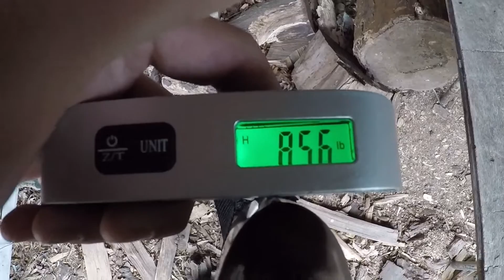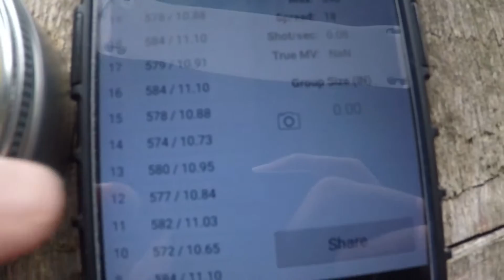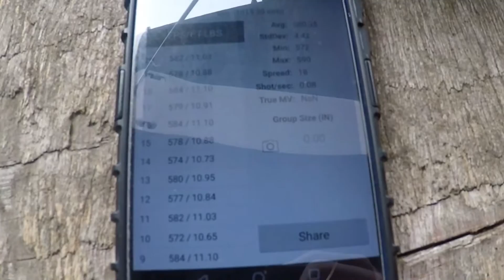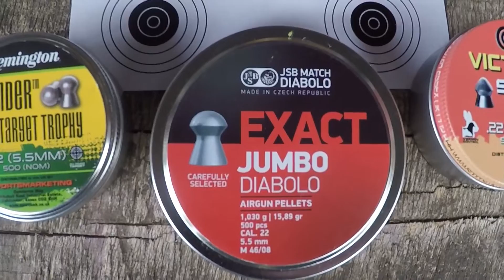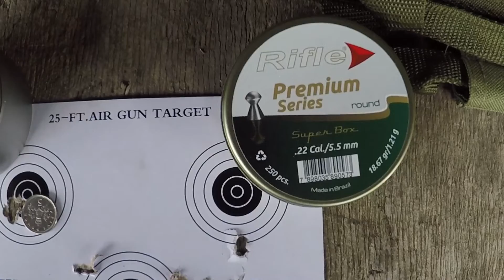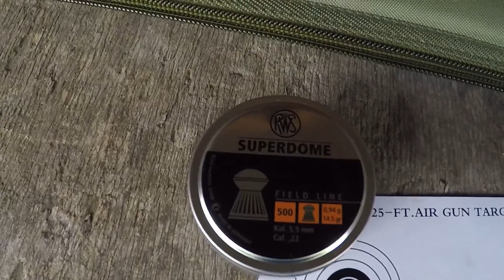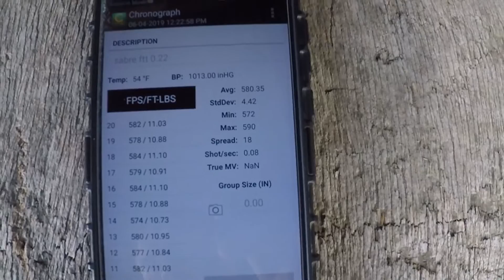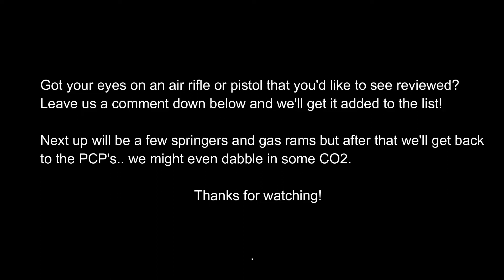Remington Sabre TH review-Big Dan's Airguns.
Today we start out budget air rifle marathon and we start with an absolute doozy! The beautiful Remington Sabre. But the question is: is the Sabre only a beautiful cabinet queen?